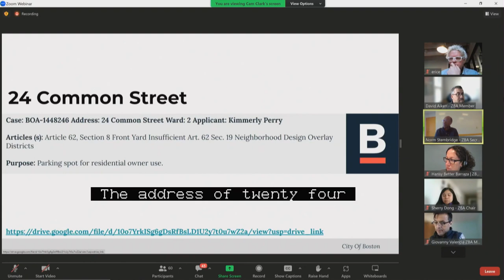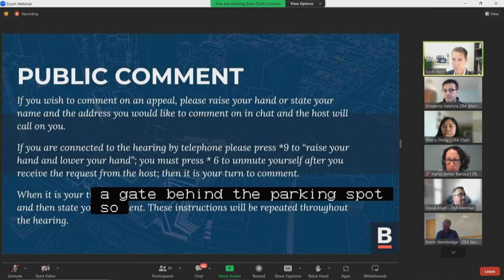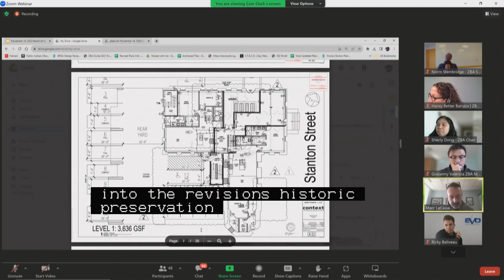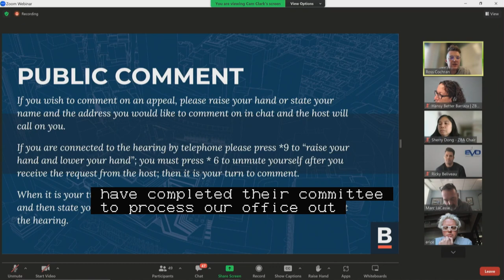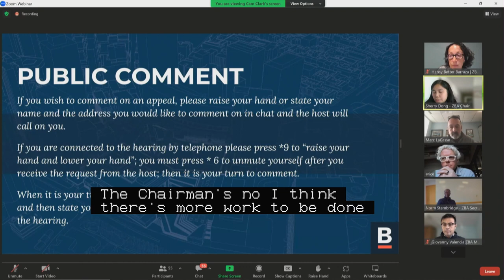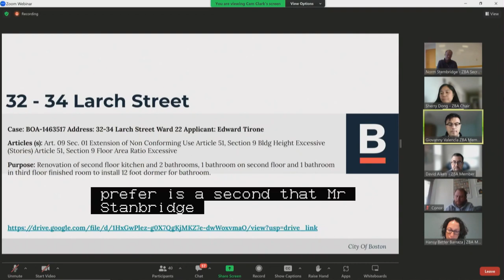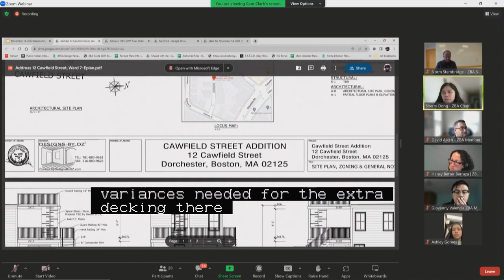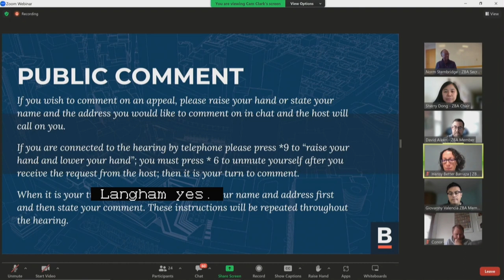Zoning Board of Appeals 11/14/23 Part 2